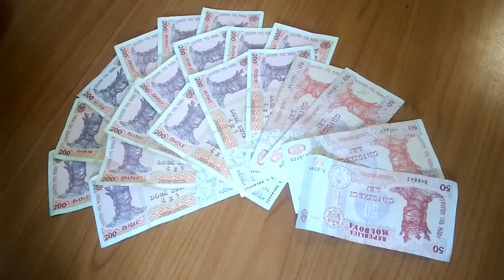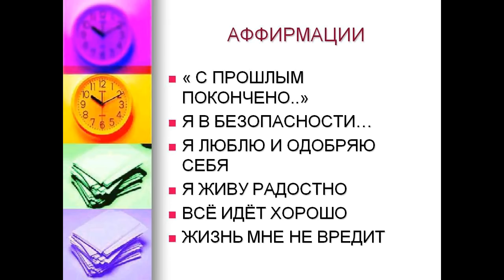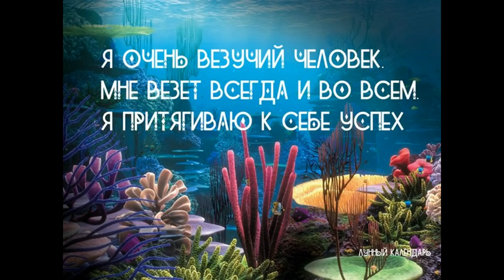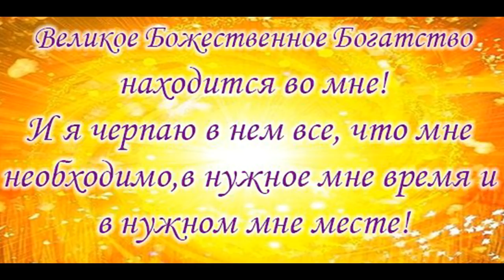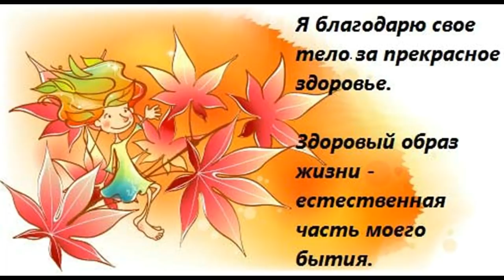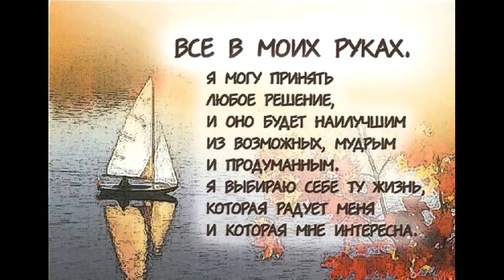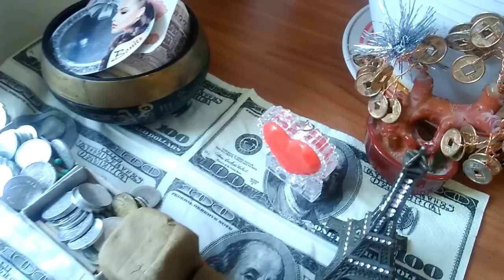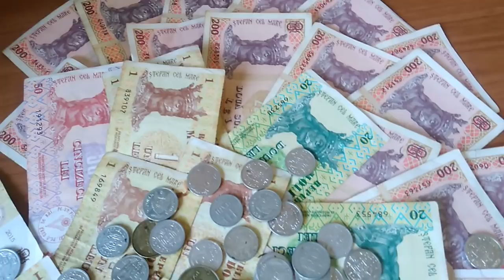Пусть деньги появятся у вас в достаточном количестве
Вы Искатель, если вы смотрите это видео, вы ищите воспоминания о том, кем вы были до того, как спустились на Землю и через рождение, пройдя чрево матери родились в этом физическом теле. Вы забыли, что вы есть Великий Дух, вы сознательно стёрли всю память о прошлом, чтобы получить новый опыт пребывания на Земле, узнать и прочувствовать много нового. Вы Боги, но вы забыли об этом, и вы можете делать всё, что делал Иисус Христос, оживлять и оздоравливать больных, делать людьми зрячими.
Но сначала оживите свои духовные глаза, вспомните, кто вы и откуда вы пришли.
Природа - Небо и Земля это ваши Отец и Мать, они вечны и имеют программу самовосстановления. И наш организм, через Подсознание может подключить программу восстановления.
Серафим Саровский называл это состояние пребывать в Божественной Благодати, буддисты называют это состояние Нирваной, эзотеристы называют его соединение с Абсолютом, учёные философы называют это состояние войти в виртуальный психологический Вакуeм, остановить мышление и очистить мозг от старой не нужной информации, старого хлама.
Есть много методик, как войти в это состояние.
Эта методика очень простая, просто напишите на бумаге ваше желание, расслабьтесь удобно в кресле, смотрите, слушайте видео, потом закройте глаза и просто наблюдайте со стороны ваши мысли? и как будто вы едете в поезде? а мысли проносятся, как картинки за окном, потом скажите Я Дыхание Космоса и просто наблюдайте за вашим дыханием, не форсируя его, потом можете заснуть, и до конца видео расслабиться, слушая музыку, потом, когда вы проснётесь, вы проснётесь полностью обновлённым, полным сил и прочтите ещё раз ваше желание, написанное на бумаге, и дальше просто занимайтесь вашими делами, как всегда, но теперь зная, что Вы под покровом вашей Вселенной, Вселенная заботится о вас, она знает, что вам и когда нужно больше всего, она устроит всё самым наилучшим образом.
В нужное время придут нужные деньги, нужные идеи, нужные люди.